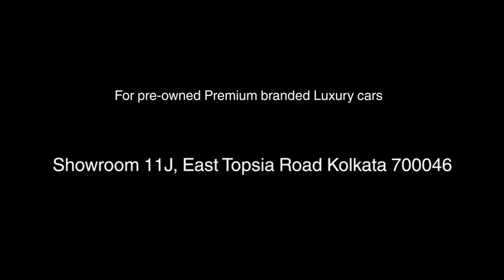Abhishek Banerjee Wife Rujira Banerjee Reached ED office.